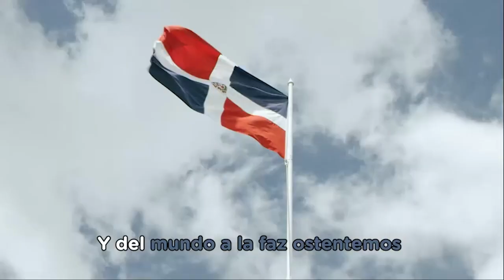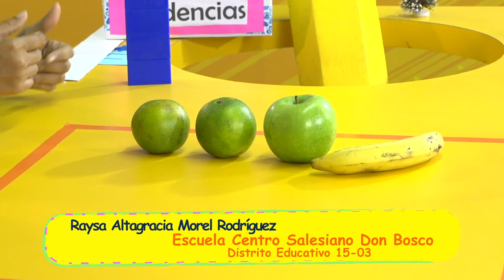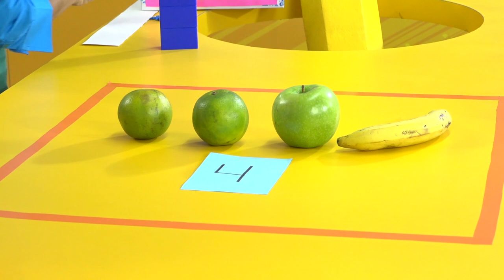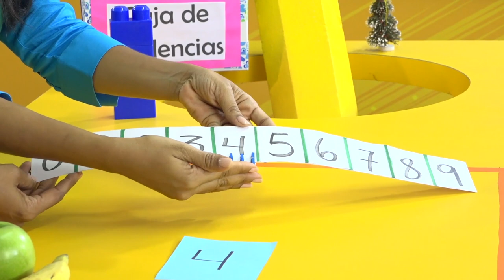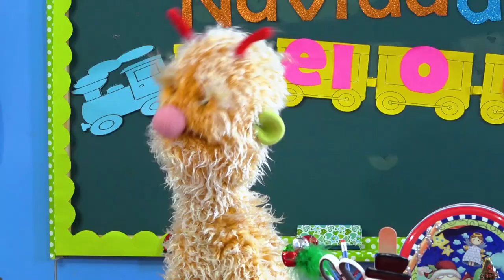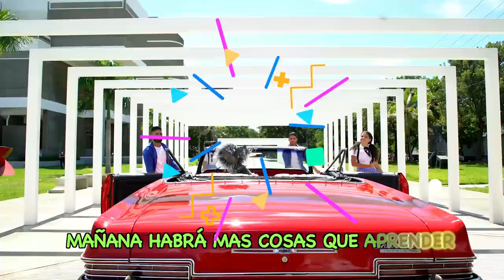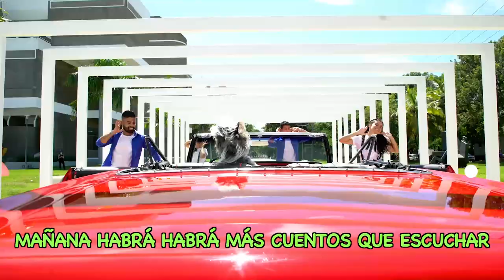PRE PRIMARIA -12/01/21-